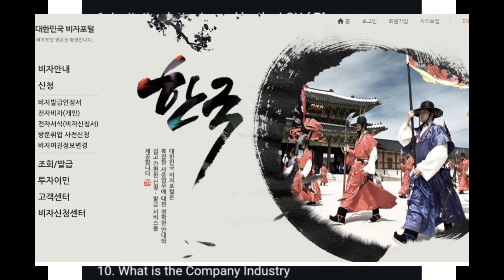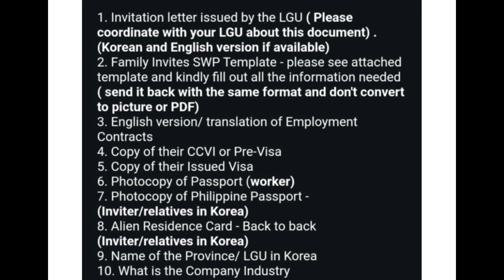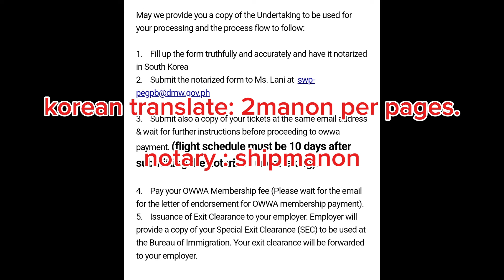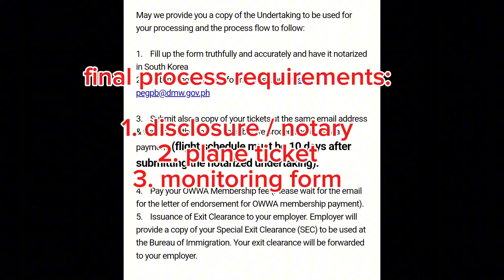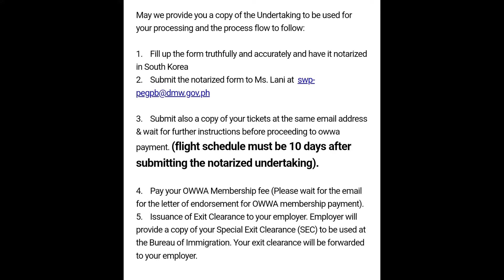DMW PROCESS Q&A